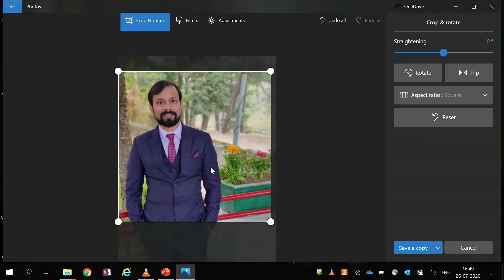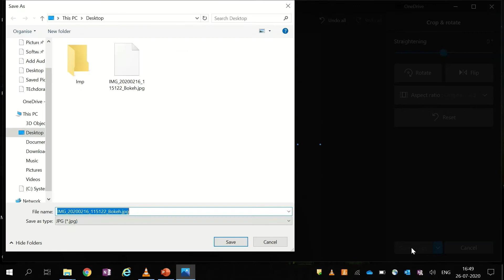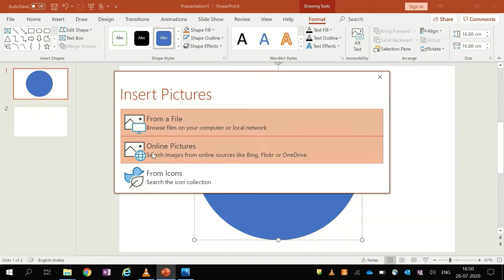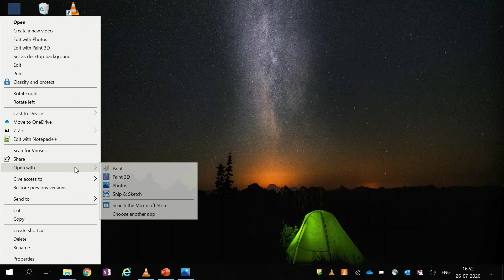How to Crop Photos into circle shape using PowerPoint on Windows 10 | PowerPoint tips and tricks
In This video, we will learn how to easily crop an image into a circular shape without using a photoshop application.
You will be amazed to know that PowerPoint application can be used to crop a photo in a perfect Circle.
Cropping photo in round shapes is easy now just by using PowerPoint without any knowledge of photoshop.

My Ergonomic Gaming Chair

My Video Editing gear:
Headset with mic
Wireless Mouse